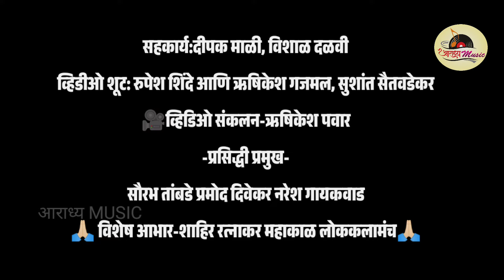गण बाय गणाचा नाचतोय भारी | Gan Bai Ganacha Nachtoy Bhari | पारंपारिक गीत |गायक-रत्नाकर महाकाळ 2024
💞 आराध्य प्राप्ती प्रस्तुत📽️
🚩गण बाई गणाचा नाचतोय भारी 🚩
    🎞️संकल्पना :रश्मी महाकाळ
निर्मित: दिनेश दादा कुरतडकर
✍️गीतकार :🎙️
कोकण रत्न पुरस्कार प्राप्त
 शाहीर-रत्नाकर  महाकाळ
🎧संगीतकार/रेकॉडीस्ट:
      भोलेनाथ पिरदनकर
पॅड: देवता पिरदनकर
ढोलकी: नारायण पाष्टे, ओंकार पोफलकर, पांडुरंग सुतार

 सहकार्य: विजय दादा बंदरकर,नितीन दिवेकर, अनिकेत गोटल, विकास पालकर, रुपेश नायक, राज रोहित सुजल सचिन शिंदे प्रमोद दिवेकर रुपेश नवरत, अनंत नीवाते,अनिल खोचरे, अनंत बंदरकर देवता पिरदनकर, सचिन खराडे, महेंद्र पारधी, प्रणय बंदरकर
 व्हिडीओ शूटिंग-गौरव मांडवकर,हिम्मत सोनावणे
🎥व्हिडिओ संकलन-ऋषिकेश पवार
प्रसिद्धी प्रमुख-
सौरभ तांबडे प्रमोद दिवेकर नरेश गायकवाड
🙏🏻 विशेष आभार-शाहिर रत्नाकर महाकाळ लोककलामंच🙏🏻